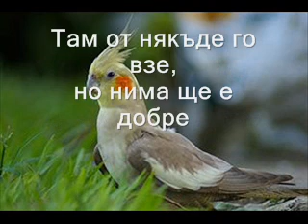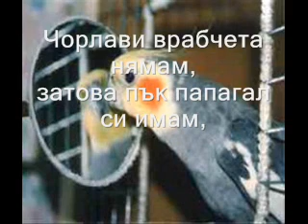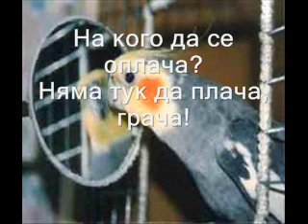sekirata Papagalka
sekirata  A.H.T. poezia satira Papagalka